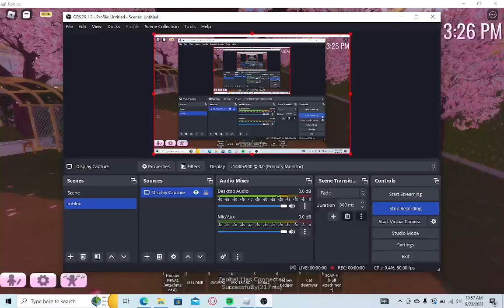Life is roblox.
Funny
Dahood
Roblox
Money
Andrewtate
Da hood
CSGO
VALORANT
Roblox

6MXk5NuG- Discord